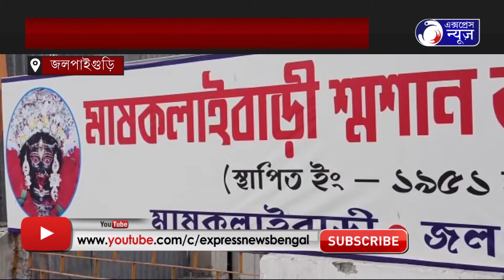শহরের মাষকলাইবাড়ি শ্মশান ঘাটে কোভিড মৃত দেহ সৎকার করা নিয়ে উত্তেজনা, রাস্তা অবরোধ।